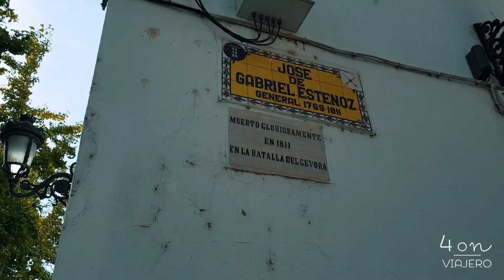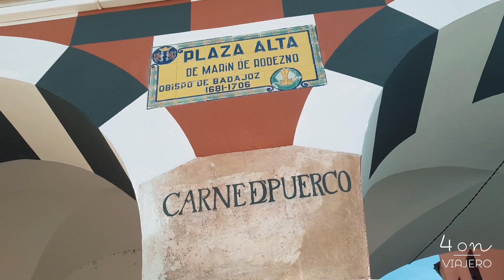24 horas en Badajoz · Extremadura #1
A finales del 2020, en plena pandemia, viajé durante una semana por Extremadura. El primer destino, donde pasé 24 horas, fue Badajoz.
Aunque la gente suele decir que es un lugar prescindible para visitar en Extremadura yo creo que es una ciudad importante para pasar al menos una tarde. En Badajoz podrás visitar su famosa Alcazaba, la Plaza de España donde se encuentra su catedral, la Plaza de la Soledad o la Plaza Alta donde podremos disfrutar de sus famosos arcos, además también podrás pasear por el Puente de Palmas para cruzar al Casco Antiguo de Badajoz, donde se encuentran todos estos monumentos.
Si quieres saber qué ver en Badajoz en 24 horas y conocer algunos consejos no te puedes perder este vídeo.
Además tuvimos la suerte de disfrutar del Festival de Arte Urbano Badajoz Pinta, donde vimos como los artistas iniciaban sus trabajos.
Si quieres ver fotos de mis viajes aquí tienes mi perfil de Instagram
Si quieres conocer mi opinión sobre hoteles y sitios de interés puedes pinchar en este enlace de Tripadvisor que te llevará a mi cuenta.